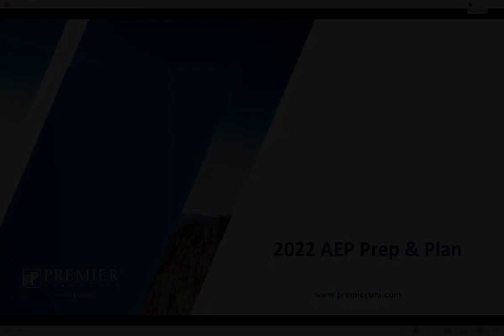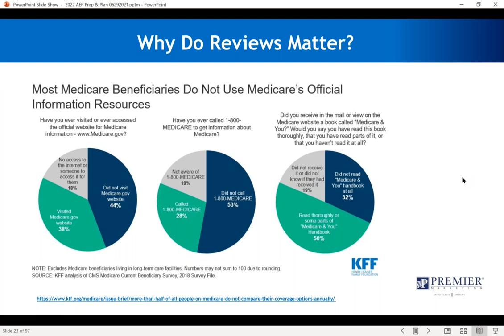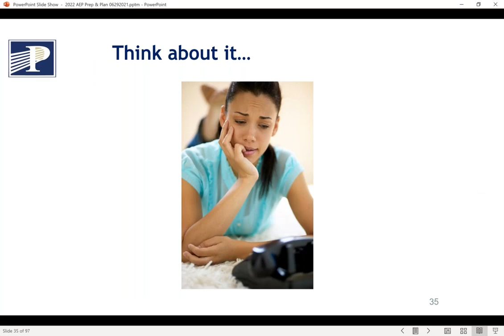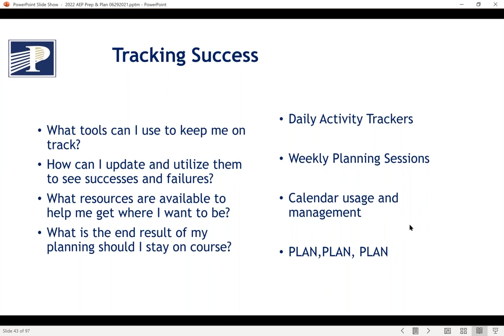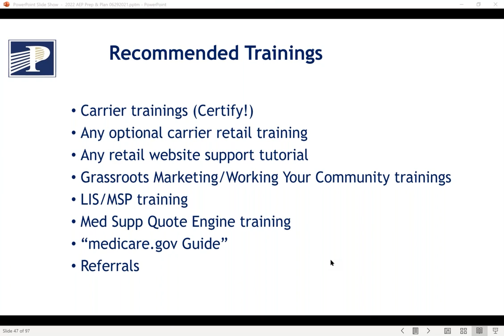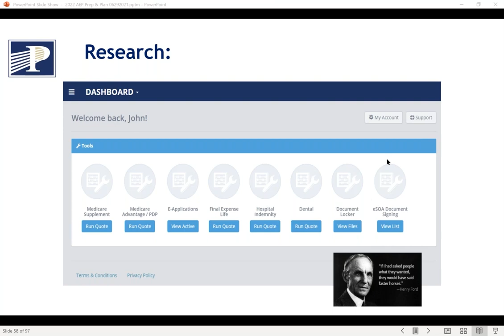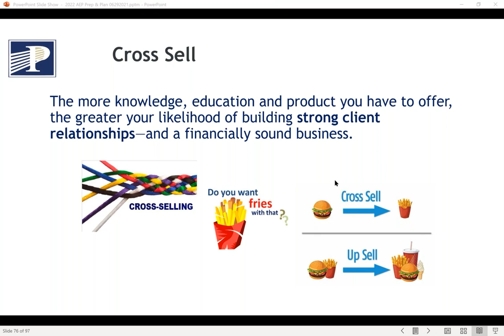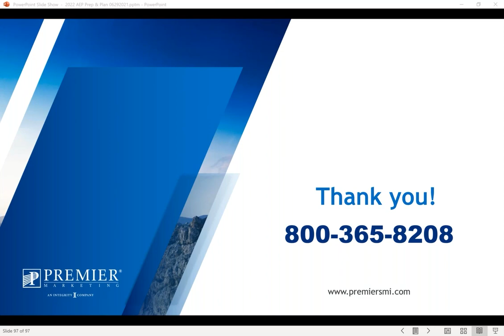2022 AEP Prep & Plan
Even though 2021 opportunities (and commissions) remain, planning for the upcoming AEP now is crucial.  Are you confident that the investment of your resources – time, training and money – will bring you the return you look to earn?  You can find the number of qualified prospects you need, even on a limited budget, if you just follow the proven blueprint to do so. Maximize your most valuable asset – the hours in your work day.  Let's examine and prepare with the options we have available in our chosen target market.  Joins for tips to make AEP 2022 your best ever!